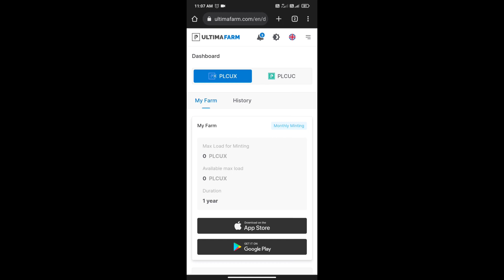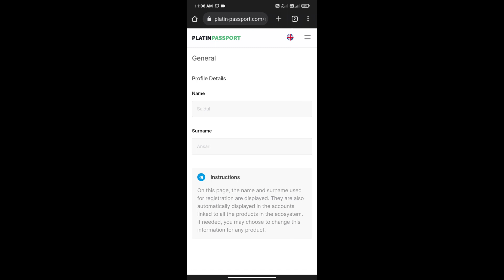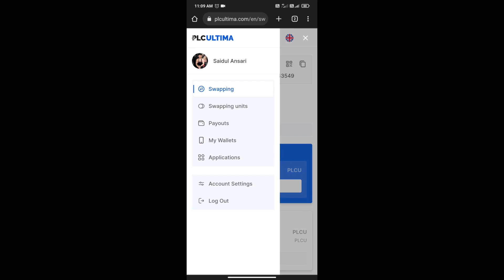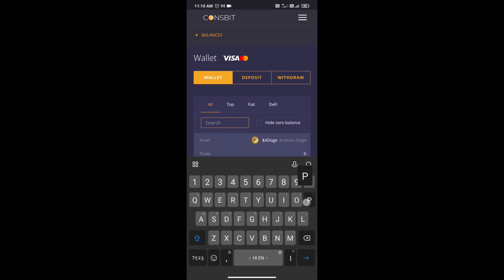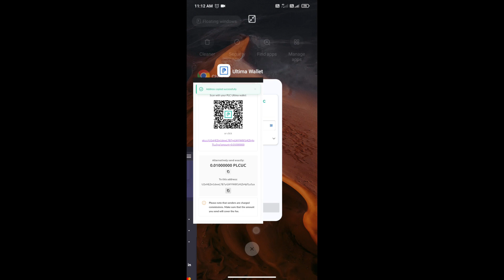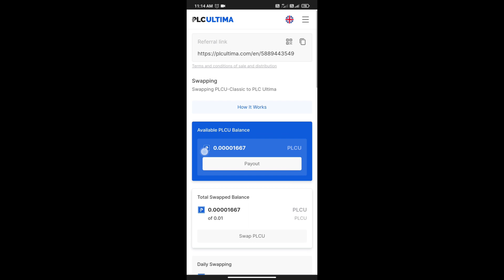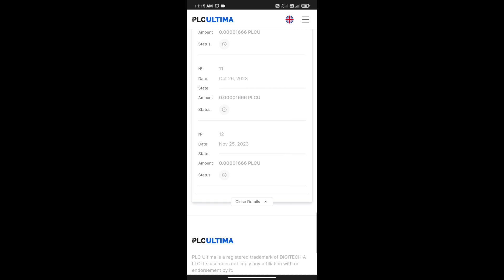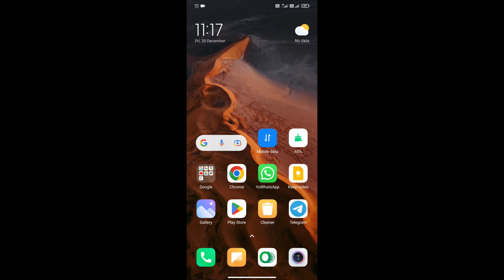PLCU Classic Swaping | How to Swap PLCUC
❣️Below you are given the link of my Instagram and the other channel I have.❣️